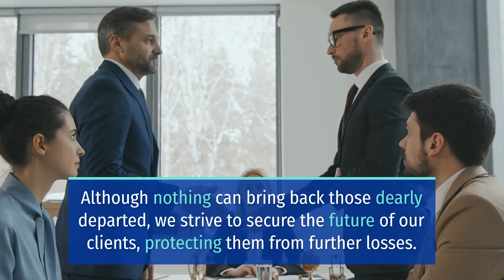1 KILLED IN HIT-AND-RUN CRASH ON NORTH FIGUEROA PLACE [WILMINGTON, CA]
WILMINGTON, CA (April 17, 2022) – Early Saturday, a person died in a hit-and-run crash on North Figueroa Place.

The incident happened at about 1:45 a.m. on the 500 block of North Figueroa Place, beneath the 110 Freeway overpass. According to reports, a GMC Envoy SUV veered off the road. Then, the driver crashed through the sidewalk lined with tents, bicycles, and other debris until it stopped.

After the crash, the driver fled the crash scene. At this time, the driver remains at large.

Meanwhile, first responders found one victim in the wreckage. However, they declared that person dead at the scene. At this time, the identity of the deceased remains unknown.

Due to the limited information available, the authorities continue to investigate the crash.

During this tragic time, we would like to send our sincere sympathies to the bereaved family and friends of the victim.